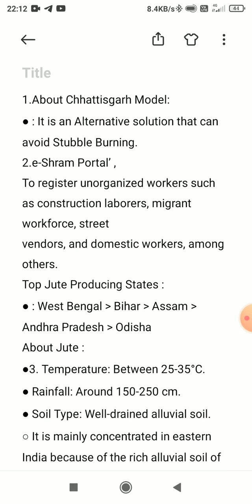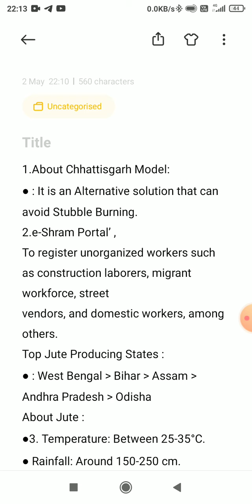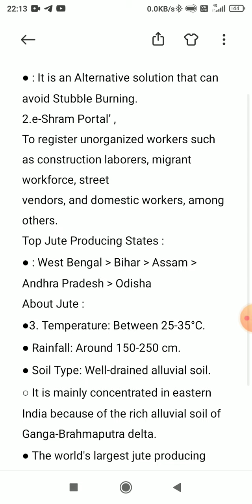2 minutes CA